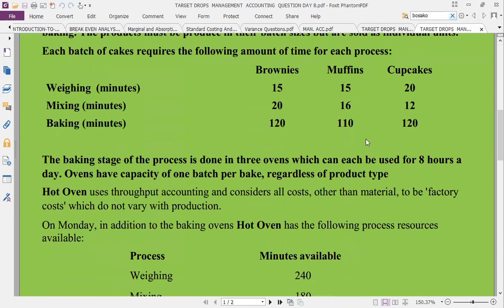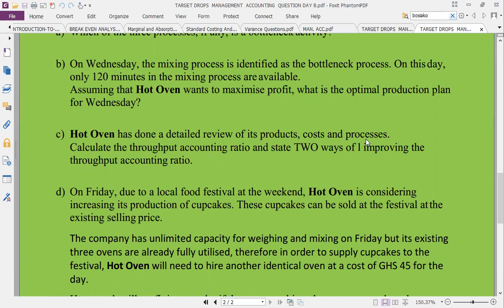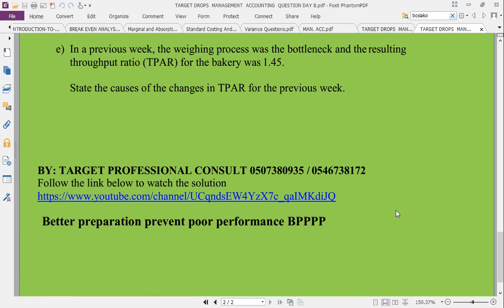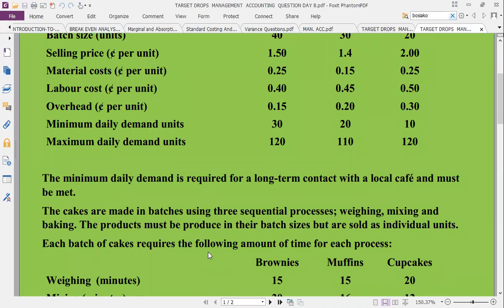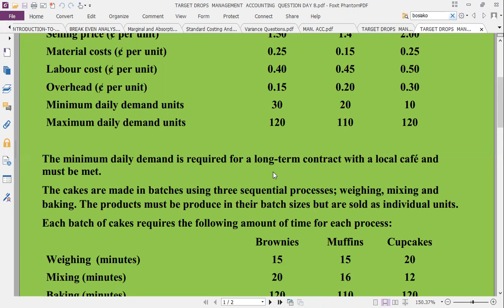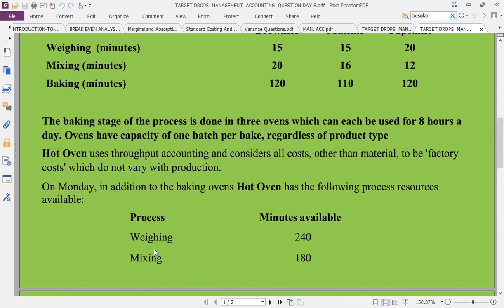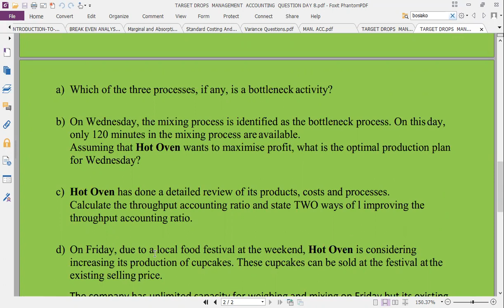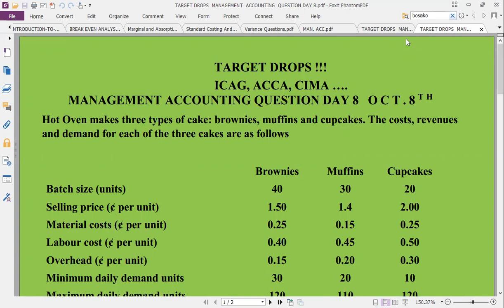TARGET DROPS MANAGEMENT ACCOUNTING QUESTION DAY 8